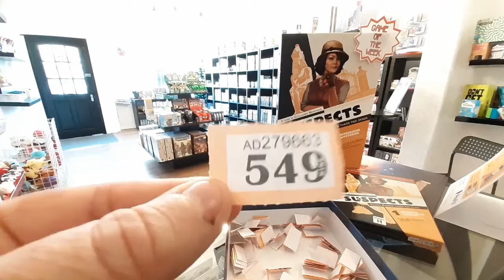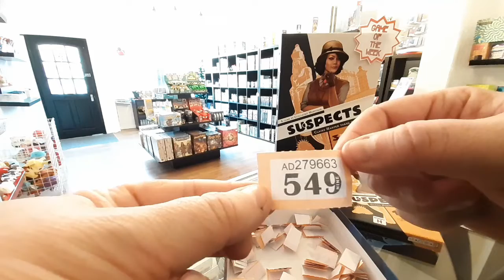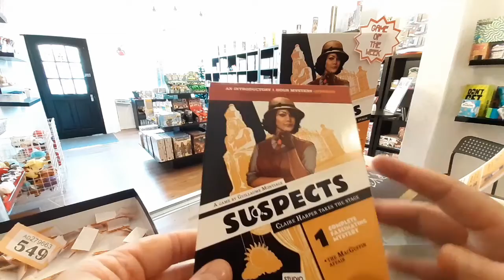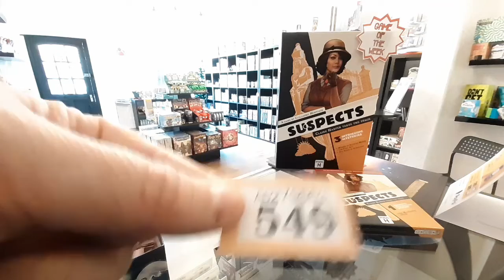All Aboard Episode 026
In this week's episode, we draw the winner for our Prehistories raffle, take a look at Suspects and discuss what is going on this week :)